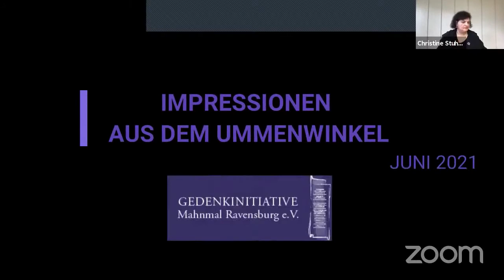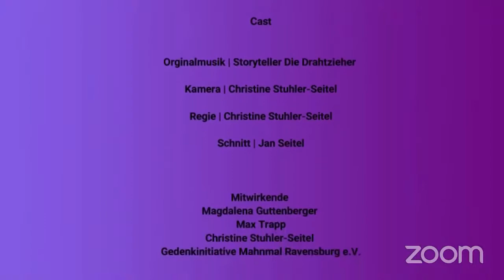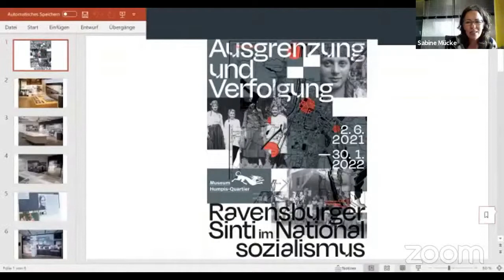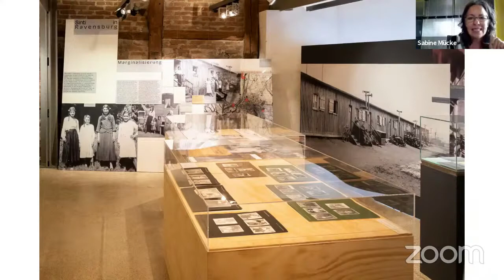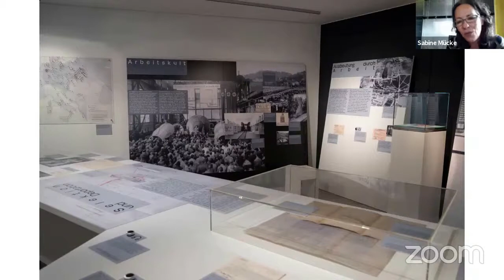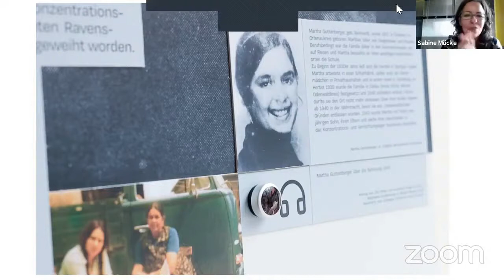Online-Podiumsgespräch: Verfolgung und Erinnerung in Ummenwinkel – Sinti und Roma in Ravensburg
Ein Gespräch über Ausgrenzung und Verfolgung der Ravensburger Sinti und Roma im Nationalsozialismus, über den Kampf um Erinnerung und über Sinti und Roma als Teil der Stadtgesellschaft.

Über die Erinnerung an die Ausgrenzung und Verfolgung der Sinti und Roma in Baden-Württemberg und insbesondere in Ravensburg in der Vergangenheit und die Möglichkeiten einer gemeinsamen und gleichberechtigten Weiterentwicklung der Erinnerungskultur in der Zukunft diskutierten am 20. Juni 2021 Sabine Mücke (Leiterin Museum Humpis-Quartier, Ravensburg), Daniel Strauß (Vorstandsvorsitzender, Verband Deutscher Sinti und Roma, Landesverband Baden-Württemberg), Simon Blümcke (Erster Bürgermeister der Stadt Ravensburg), Heike Engelhardt (Preisträgerin Rahel-Straus-Preis 2019, SPD-Fraktionsvorsitzende im Gemeinderat Ravensburg), Maria Weithmann (GRÜNE-Fraktionsvorsitzende im Gemeinderat Ravensburg), Magdalena Guttenberger (Gedenkinitiative Mahnmal Ravensburg e.V. und Verband Deutscher Sinti und Roma, Landesverband Baden-Württemberg) und Christine Stuhler-Seitel (Gedenkinitiative Mahnmal Ravensburg e. V.).
Das Gespräch und anschließende Publikumsfragen wurden von Dr. Tim Müller (Verband Deutscher Sinti und Roma, Landesverband Baden-Württemberg) moderiert.

Eine gemeinsame Veranstaltung mit der Gedenkinitiative Mahnmal Ravensburg, des Verbands Deutscher Sinti und Roma, Landesverband Baden-Württemberg und der Initiative Lern- und Gedenkort Hotel Silber e. V.